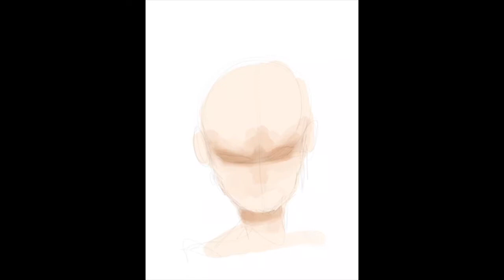Open Punch Man Speed drawing "When he got serious"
a massage to mad house :)